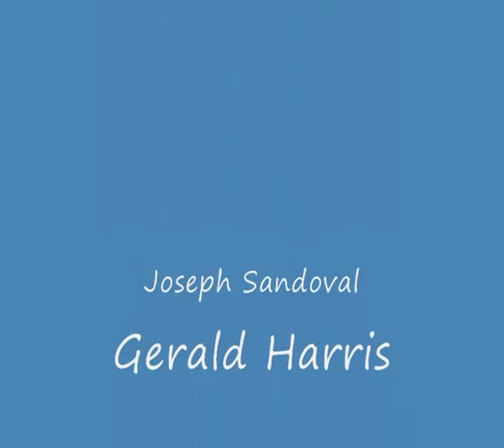Bellator 68 and Legacy Fighting Championships Predictions in Brief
as well as chosing his picks for the card, Dave talks about the Ryan Mcgillivray fight at Maximum fighting championships last week